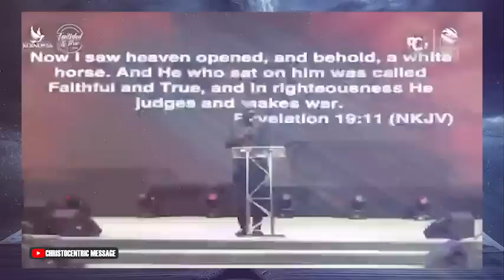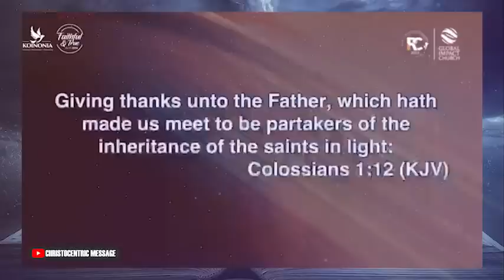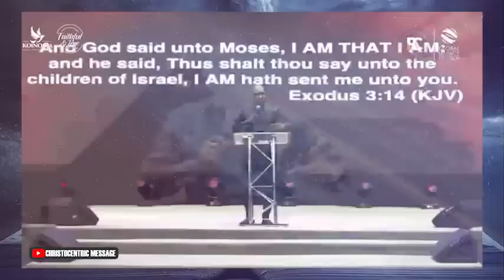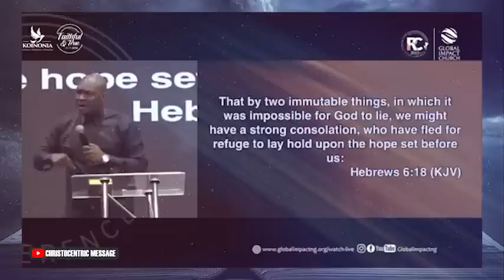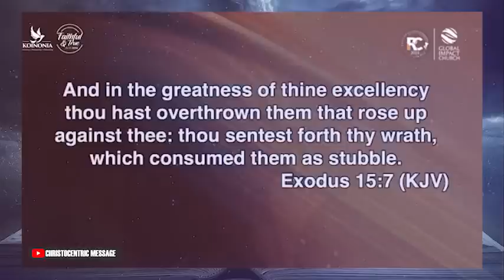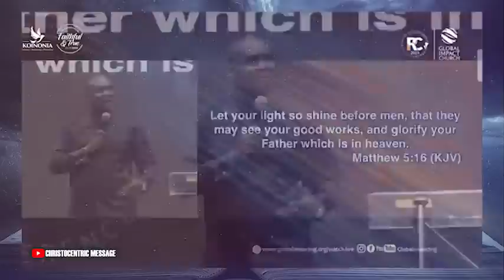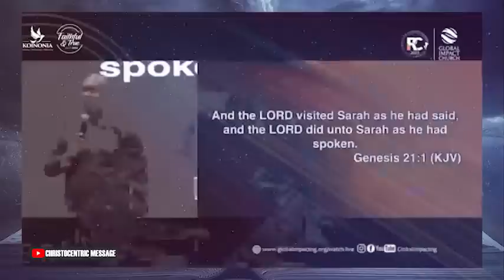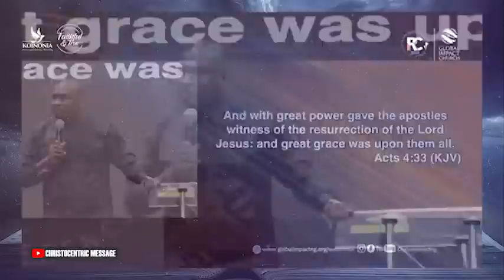FAITHFUL AND TRUE - APOSTLE JOSHUA SELMAN | Recharge Conference2023